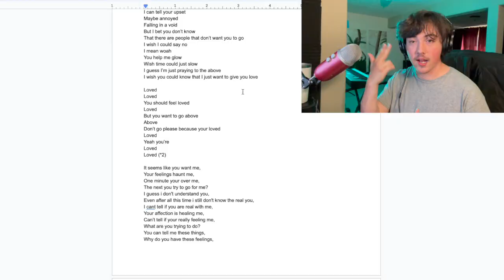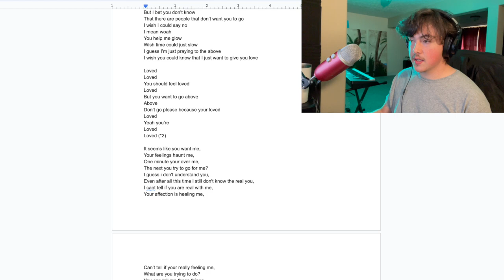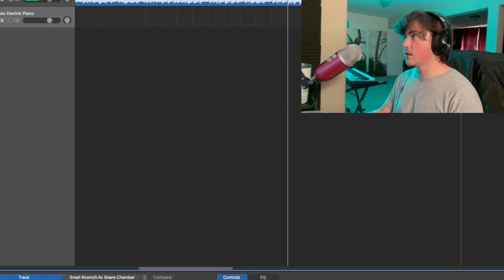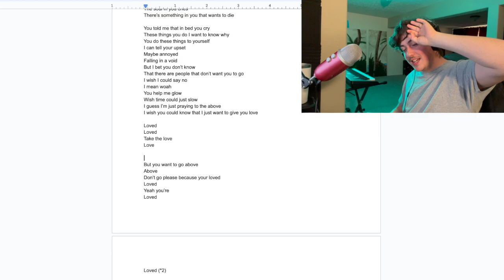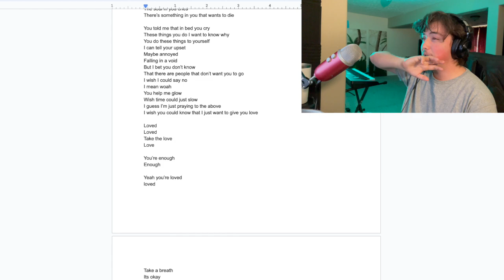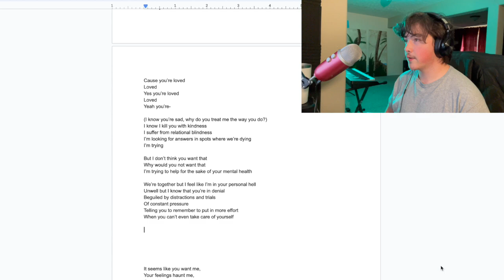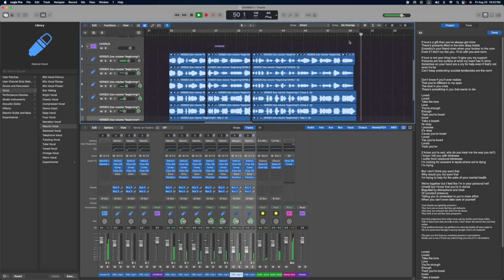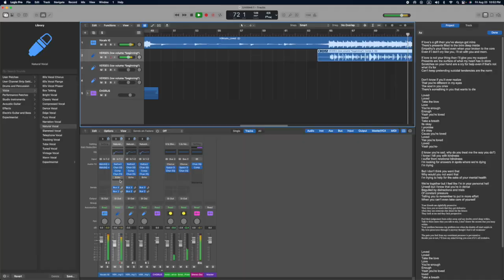Remaking My Old Songs #2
I remade my old song Loved from an album I made 6 years ago. I don't know what's gonna kill me first the song or the cringe.